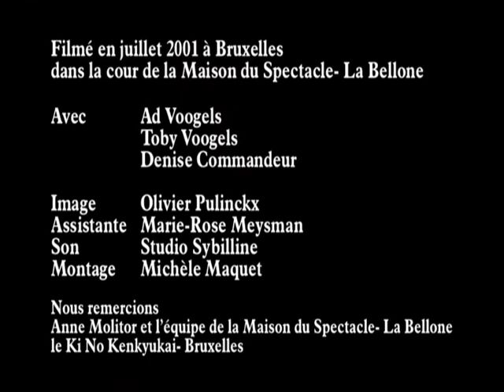All of Aikido 4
They where made at the fantastic La Bellone, house of performing arts (read more below).

Teateho
Kibarai
Katadori
Katadori Menuchi
Ryokatadori

Uke:
Ad Voogels, Toby Voogels & Denise Commandeur.